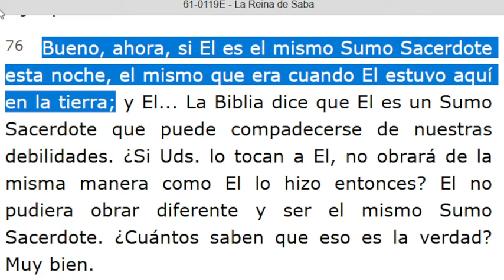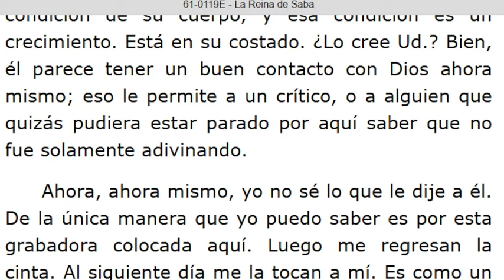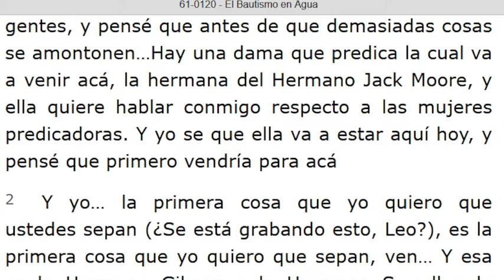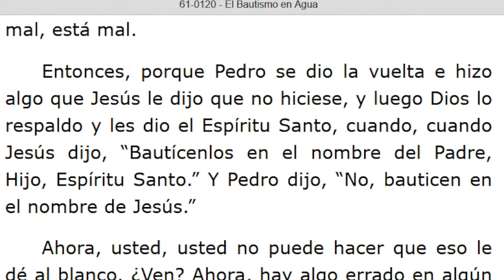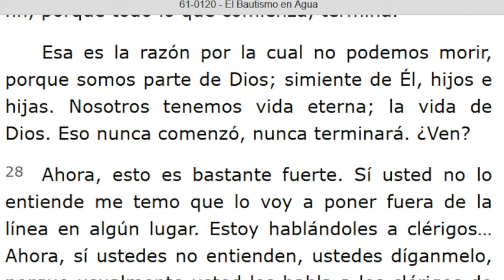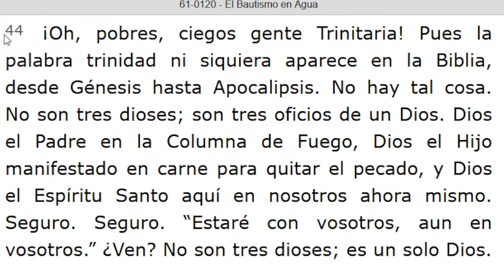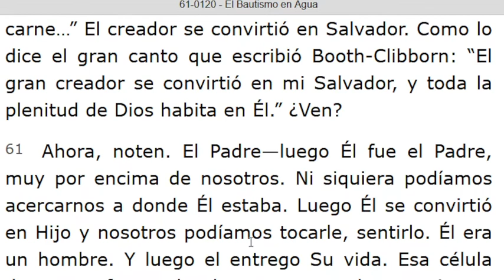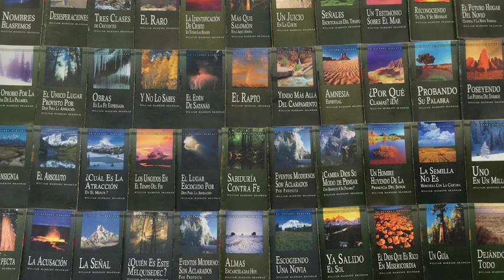LECTURA DE LOS MENSAJES DEL PROFETA !!ELIAS!! WILLIAN MARRION BRANHAM DESDE EL AÑO 1947 Hasta 1965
J e r e m i a s   50:
28. VOZ DE LOS QUE HUYEN  y ESCAPAN DE LA TIERRA  DE BABILONIA, PARA DAR EN SION LAS NUEVAS DE LA  RETRIBUCIÓN DE JEHOVÁ NUESTRO DIOS, DE LA VENGANZA DE SU TEMPLO.

=== INICIA: LA REINA DE SABA - 61-0119... Párrafo: 76. ..TERMINA Párrafo: 99...
=== INICIA : EL BAUTISMO EN AGUA - 61-0120...TERMINA Párrafo: 70...